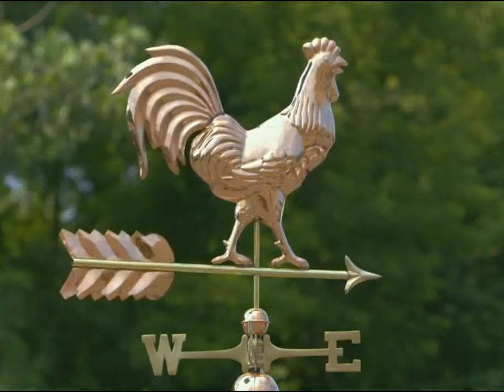Boris Grebenschikov / "The Wind" / Video Music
The song from the album "Radio Silence" (1989). // БГ Борис Гребенщиков Аквариум BG Aquarium Video-clip-2024
Boris Grebenshikov - Vocals, Guitars
David A. Stewart - Guitars
Sasha Titov - Bass
Olle Romo - Drums, Synclavier
Annie Lenox - Vocals
Michael Kamen - Oboe
Chapel Studios, Los Angeles